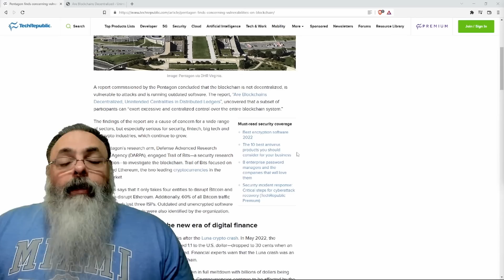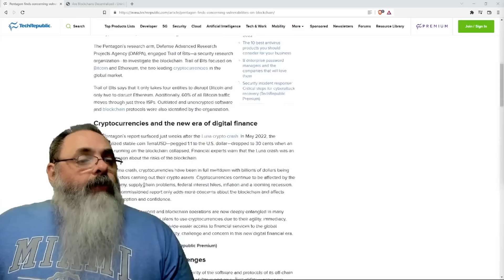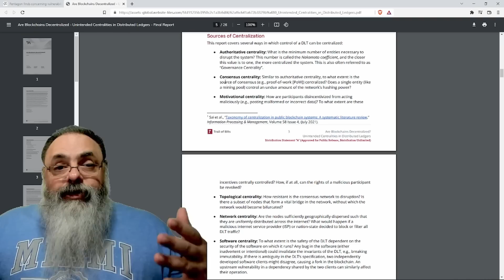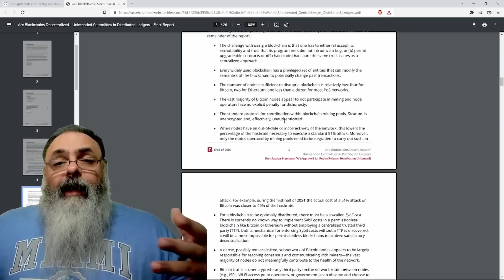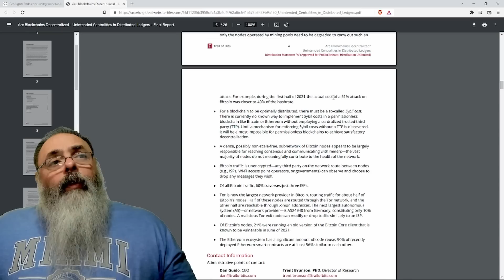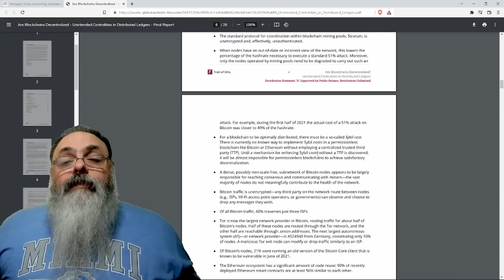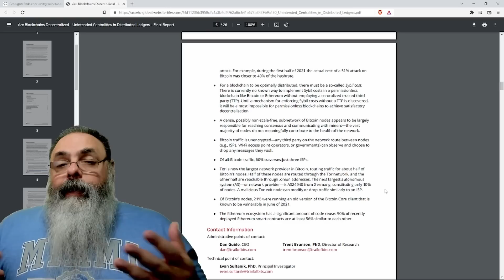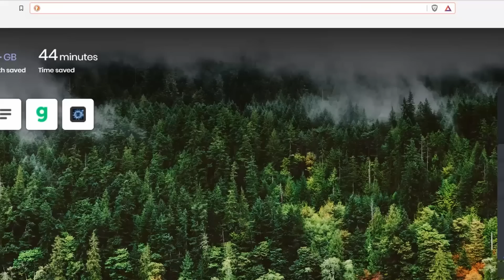PENTAGONO lança documento afirmando que BITCOIN é VULNERÁVEL e FRÁGIL, mas SERÁ VERDADE?